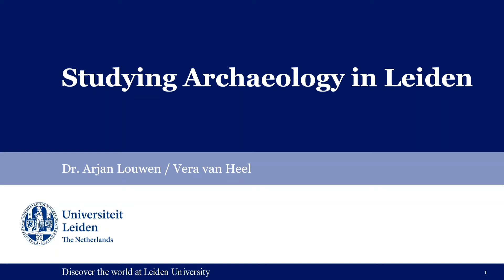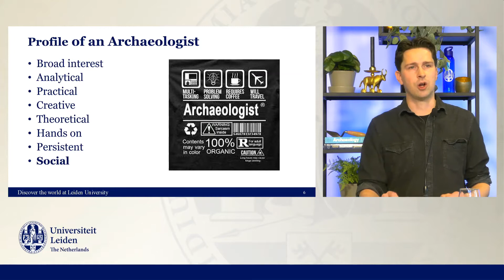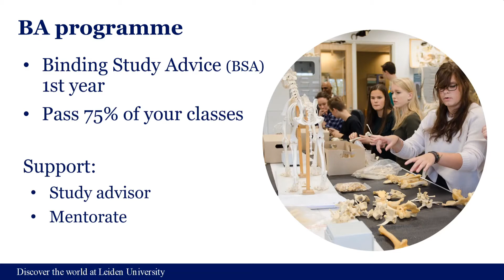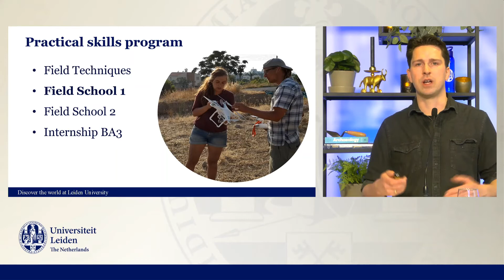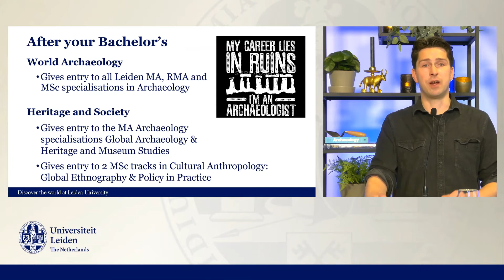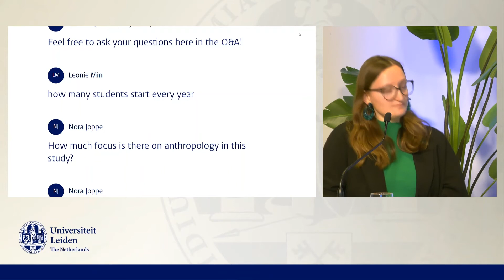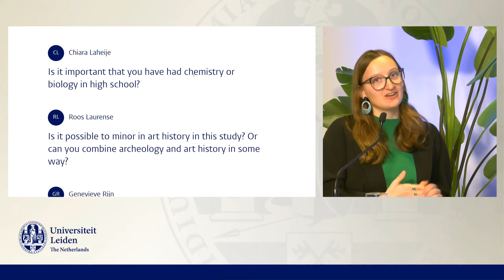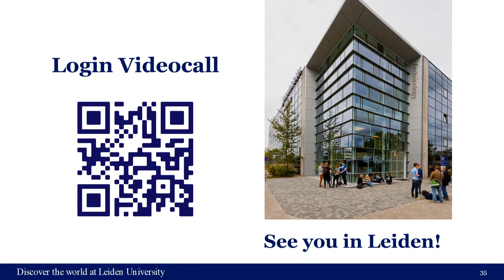.Bachelor Archaeology Leiden University 2022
Want to become an archaeologist? In this video we will show you what the Bachelor Archaeology programme at Leiden University is all about.